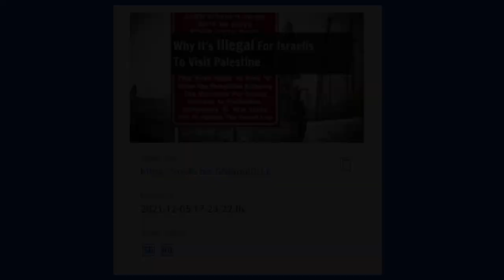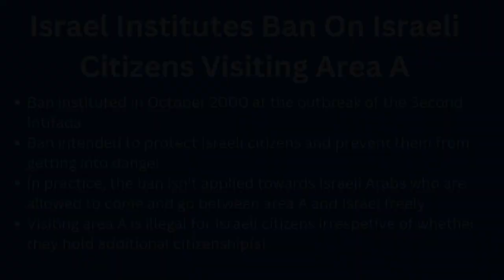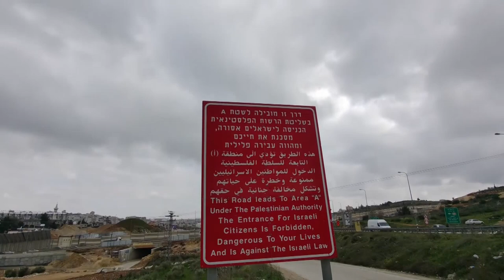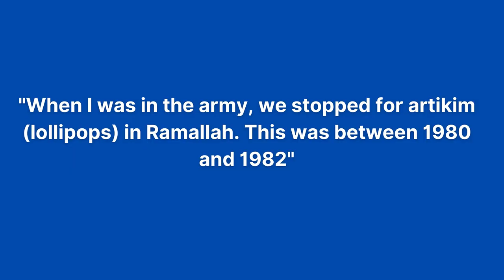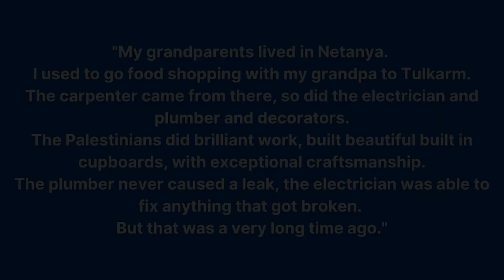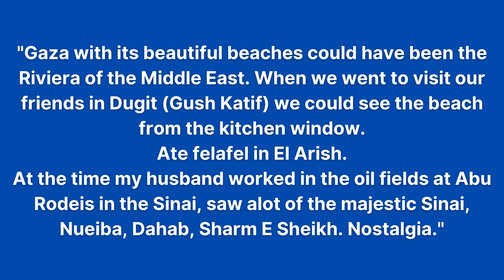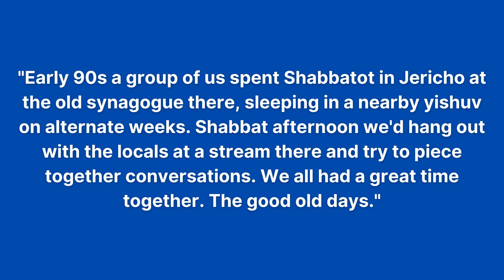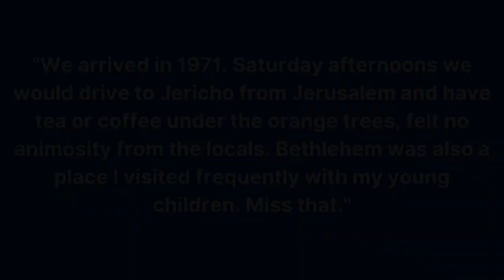Israelis Share Memories Of Visiting Area A Palestinian Cities - Before It Became Illegal To Do So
At the outbreak of the Second Intifada and in the immediate wake of the horrific Ramallah lynching, Israel enacted a ban preventing its own citizens from visiting area A (parts of the West Bank under the complete control of the Palestinian Authority).

While successive events have proven for many the wisdom of that preemptive security decision, the decision also greatly reduced day to day contact between ordinary Israelis and Palestinians.

Many Israelis and Palestinians hold memories of what life was like in the area before the ban was enacted and places like Bethlehem, Ramallah and even Gaza were as routine to visit as Tel Aviv.

These are some of their stories (excerpted from a Facebook thread).